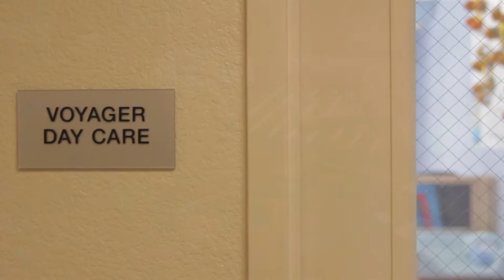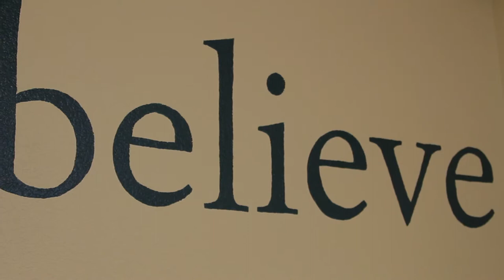Intero Foundation Spotlight - Family Supportive Housing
Family Supportive Housing offers a warm, welcoming and respectful environment that supports families experiencing homelessness throughout Santa Clara County. They keep families together while offering services that address their needs for food, shelter, clothing, education and employment. Their ultimate goal is for those families to gain self-sufficiency allowing them to move forward on their own. The Intero Foundation has donated to their Voyager Child Development Center, which provides reliable, quality childcare for homeless infants and preschool children at the same site their families receive emergency shelter.  This is just one of the amazing programs this organization offers to get people back on their feet.